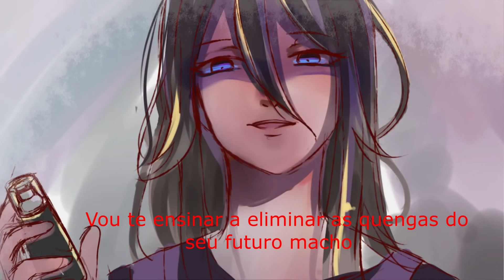DOCES, AGULHAS E CORAÇÕES -YANDERE SIMULATOR (QUASE) DESAFIO DA AMAI ODAYAKA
Neste vídeo, tentei realizar o desafio da Amai, mas como sempre, tudo saiu do controle e se transformou em...uma bagunça.

Sobre o jogo: Yandere Simulator é um jogo furtivo sobre perseguir um menino e eliminar secretamente qualquer menina que tenha uma paixão por ele, mantendo a imagem de uma estudante inocente.

Beijos e bom vídeo!